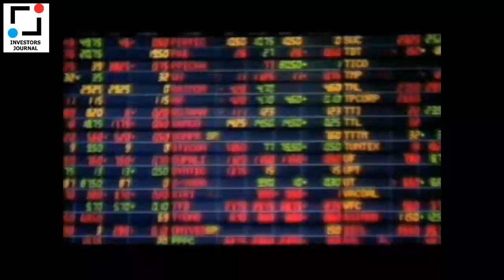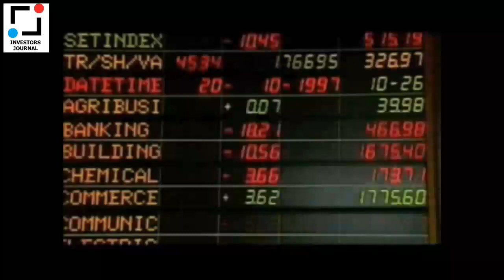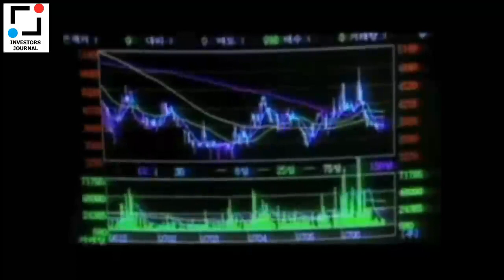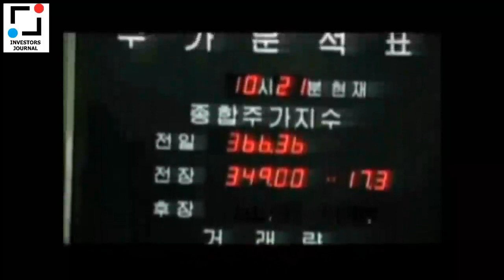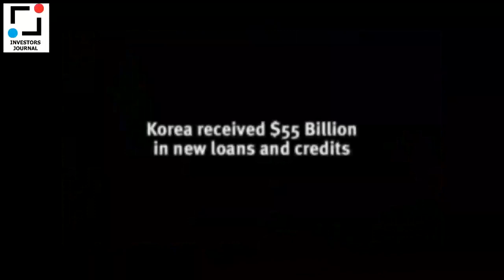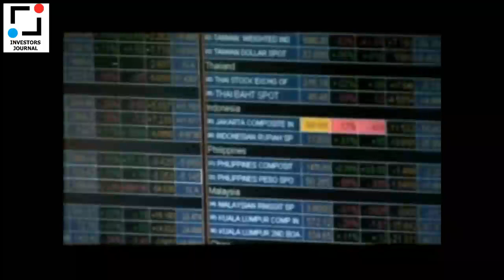Asian Financial Crisis 1997: The Asian Contagion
The Asian financial crisis was a period of financial crisis that gripped much of East Asia and Southeast Asia beginning in July 1997 and raised fears of a worldwide economic meltdown due to financial contagion.

The crisis started in Thailand (known in Thailand as the Tom Yum Goong crisis; Thai: วิกฤตต้มยำกุ้ง) with the financial collapse of the Thai baht after the Thai government was forced to float the baht due to lack of foreign currency to support its currency peg to the U.S. dollar. Capital flight ensued, beginning an international chain reaction. At the time, Thailand had acquired a burden of foreign debt that made the country effectively bankrupt even before the collapse of its currency. As the crisis spread, most of Southeast Asia and Japan saw slumping currencies, devalued stock markets and other asset prices, and a precipitous rise in private debt.

Indonesia, South Korea, and Thailand were the countries most affected by the crisis. Hong Kong, Laos, Malaysia and the Philippines were also hurt by the slump. Brunei, mainland China, Singapore, Taiwan, and Vietnam were less affected, although all suffered from a loss of demand and confidence throughout the region. Japan was also affected, though less significantly.